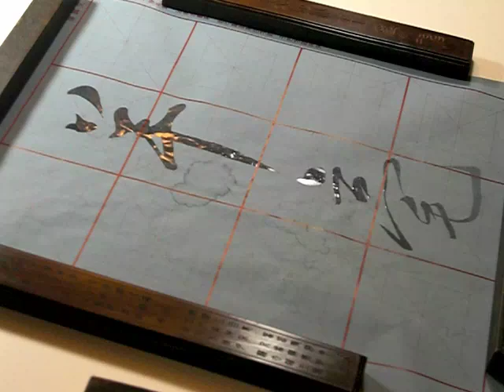Chinese calligraphy 書法 painting Goat Hair Brush 羊毫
羊 = goat, 毫 = hair. Unlike weasel hair brushes, a goat (or wool) hair brush is softter.